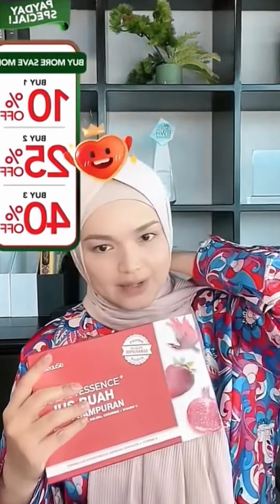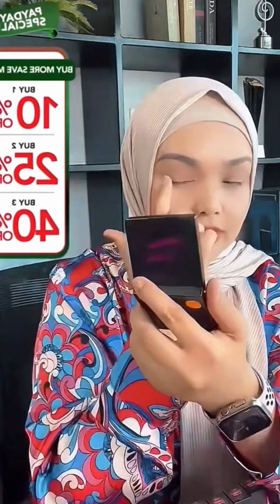Cantik Siti Nurhaliza Live Promote Produk Sambil Kongsi Ilmu Kecantikan